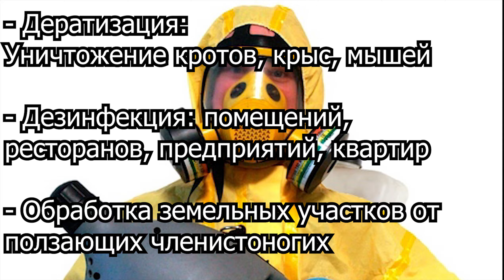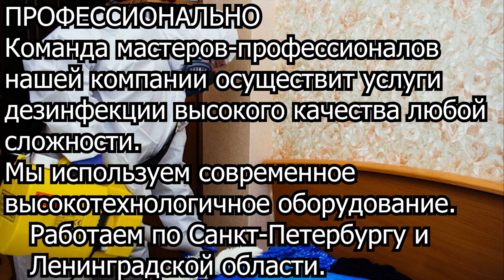ЦЕНТРАЛЬНАЯ САНИТАРНАЯ СЛУЖБА САНКТ-ПЕТЕРБУРГА И ОБЛАСТИ предлагает услуги:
Дезинфекция, уничтожение клопов, тараканов, других насекомых и грызунов в квартирах, домах, на участках в Санкт-Петербурге и в Ленинградской области.

- Дезинсекция:
Уничтожение клопов, тараканов, блох, муравьев, ос, клещей, мух, комаров

- Дератизация:
Уничтожение кротов, крыс, мышей

- Дезинфекция: помещений, ресторанов, предприятий, квартир

- Обработка земельных участков от ползающих членистоногих

- Обработка деревьев от паразитов

НАШИ ПРЕИМУЩЕСТВА

БЕЗОПАСНО
Мы используем только сертифицированные препараты из Германии премиум класса 3 и 4 уровня воздействия, которые абсолютно безопасны для ваших детей и животных

ЭКОНОМНО
Наши низкие цены и персональные скидки приятно Вас удивят, не разрушая ваш бюджет

ГАРАНТИРОВАННО
Наша компания предоставляет юридическую гарантию до трех лет на все виды оказываемых услуг

СРОЧНО
Все сроки соблюдаются с особой точностью, Вы можете заказать обработку и мастер будет у Вас уже через час

ПРОФЕССИОНАЛЬНО
Команда мастеров-профессионалов нашей компании осуществит услуги дезинфекции высокого качества любой сложности.
Мы используем современное высокотехнологичное оборудование.

Работаем по Санкт-Петербургу и Ленинградской области.

г. Санкт-Петербург, Трамвайный проспект, 12 К.2

Звоните круглосуточно

В Интернете (в поисковиках) нас находят, в частности, по таким словам: дезинфекция Санкт-Петербург, уничтожение клопов Санкт-Петербург, уничтожение тараканов Санкт-Петербург, уничтожение грызунов Санкт-Петербург.